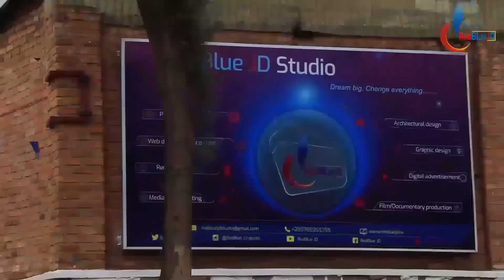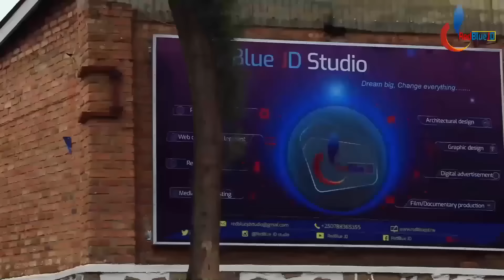i Kivu i Rubavu kirigushya ubu abaturage bari kwiruka| Kiri gutwikwa nirindi ruka rya Nyiragongo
Iki kiganiro kivuga: facebook mu bibazo, intambara hagati y'uruganda rwa facebook na joe biden. intambara ya facebook na apple..